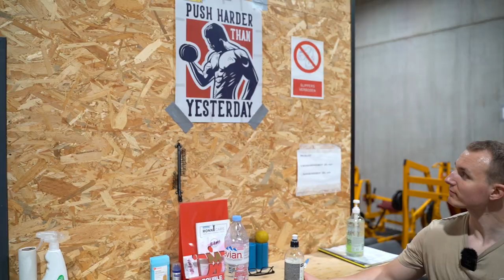FITLOG #3 - RUG en BICEPS 💪🏼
Eindelijk kunnen we de Fitlog weer vervolgen. Vandaag focussen wij ons op rug en de biceps, verwacht dus elke vrijdag om 17:00 een nieuwe Fitlog video! 💪🏼

Chapters:
00:00 Intro
01:07 Opwarming
02:18 Bent-over row staand
02:50 Incline forward lean row
03:51 Pulldown machine
05:24 Row staand - Pulley
08:10 Preacher curl en Biceps curl - Pulley
12:31 Outro